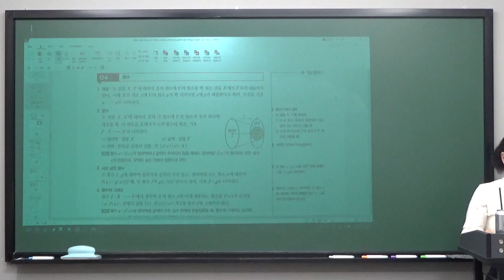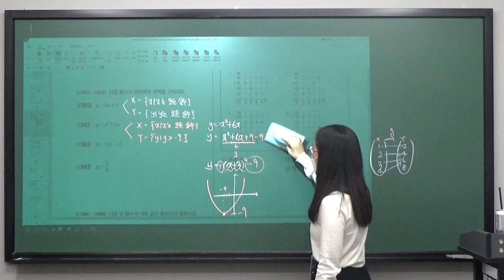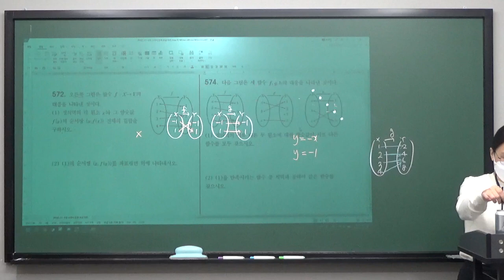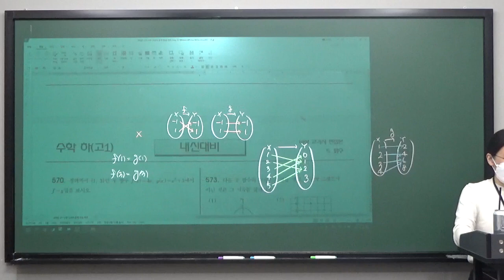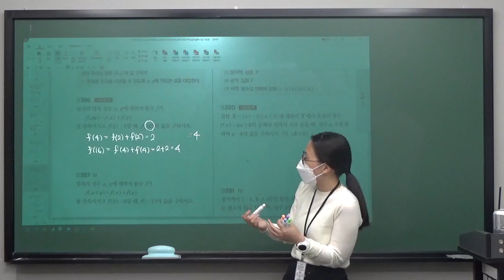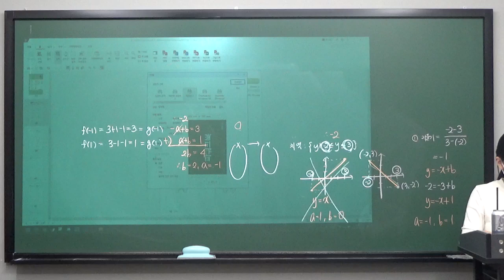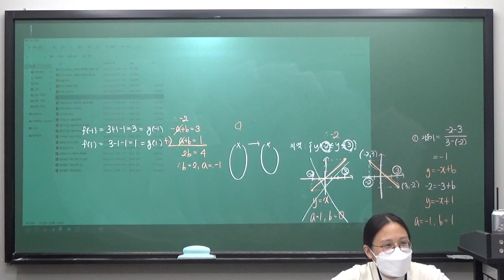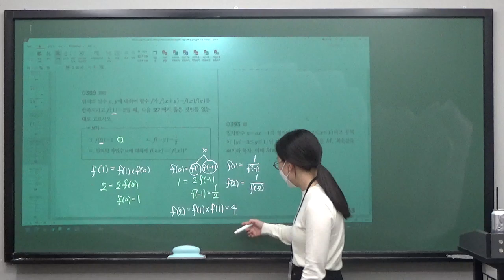[지원T] 2022.11.05_고1_G반_개념원리_RPM_함수